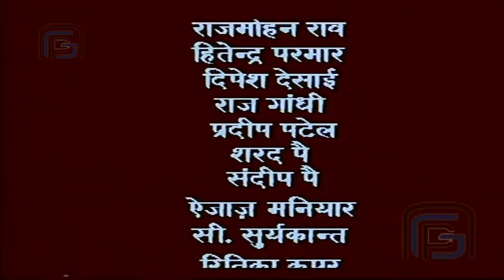Kis Rakshasi ne machaya tha Kailash mein hahakar @laxaminarayan-japtapvratt7537 O.N.S.-65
Kis rakshasi ne machaya tha Kailash mein hahakar OM NAMAH SHIVAY | EPISODE 65